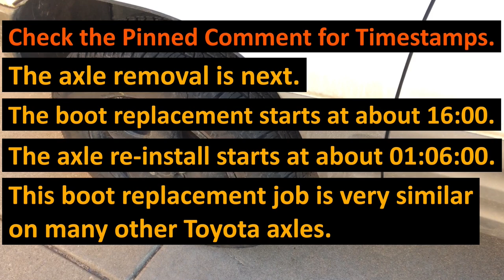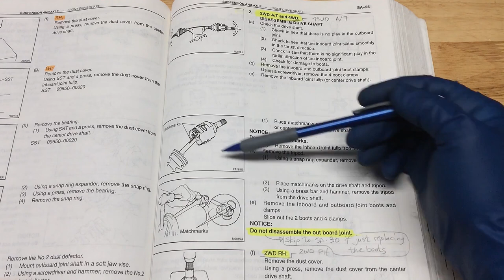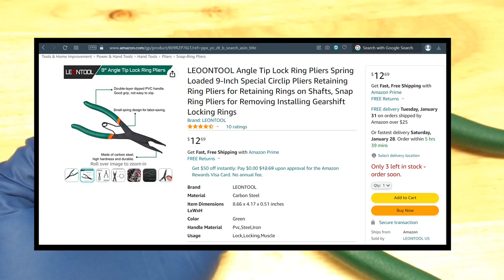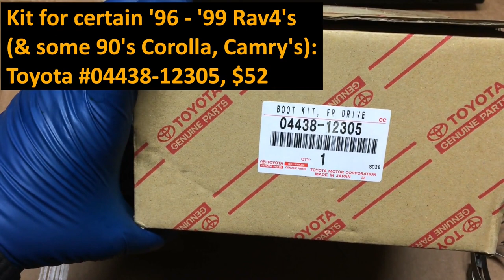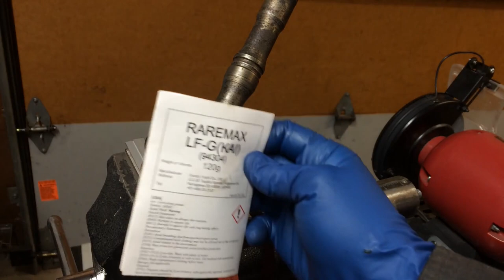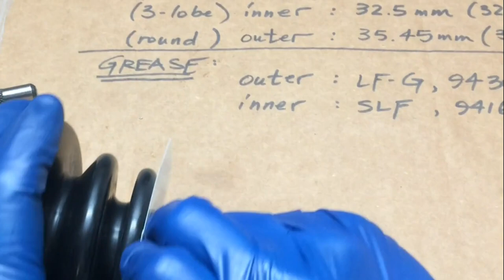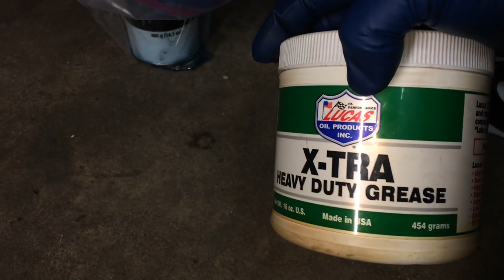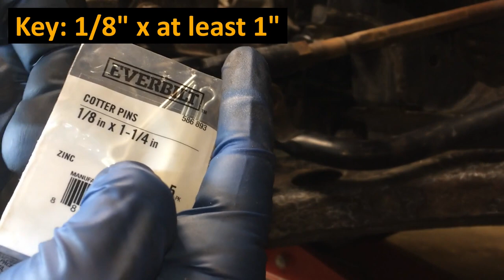1996 - 2000 Toyota Rav4 CV Boot Replacement FULL DIY; Toyota CV axle boot kit shown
This video is a full DIY for replacing CV boots using a Toyota CV boot kit.  The video shows how to remove the front left axle on a '98 Rav4 AWD automatic, how to disassemble and axle and replace the boots, and how to re-install the axle.  This repair is very similar on many other Toyotas.
The "other video" mentioned in this video is an even more detailed DIY which shows the shaft seal replacement, but does not show the boot replacement:

Check the Pinned Comment for these Timestamps, part numbers, info, and video links:
Link to the "other video" mentioned (axle removal & shaft seal

01:15  Set brake, chock wheels, and lift the whole front end
03:25  Remove the wheel (21mm)
03:55  Remove the ABS sensor, if equipped (two
10mm bolts)
04:50  Remove the axle nut cotter key & cover
06:16  Loosen the axle nut (30mm nut, use a 6-point
deep socket)
08:03  Remove the sway bar link (two 17mm bolts, H7
hex)
09:39  Remove brake line bracket (12mm)
10:07  Disconnect the tie rod end (17mm, rental tool
is OEM Tools 27276)
11:17  Disconnect lower control arm (17mm, two nuts
one bolt)
11:57  Remove the axle out from the wheel hub
13:25  Remove the axle cover (two 12mm)
14:02  Remove the axle from the transaxle (slider
hammer method shown, rental tool Powerbulit Kit 41 from Advance Auto; also check the other video for other
techniques)

16:00 Axle is on the bench; notes about the FSM
procedure
18:28  Start on the inboard side: remove the
bands/clamps
20:16  Make matchmarks on the shaft, cup, and
tripod collar
24:05  Remove the trip "snap-ring" (speared end
retaining ring)
24:49  Detail on a recommend tool for this ring (Lang
1407, Proto J250G, Lisle 44900 or similar)
25:42  Remove the tripod from the shaft using a
brass punch
26:55  Remove the inboard boot
27:18  Remove the outboard bands/clamps and boot
28:15  Inspect the outboard joint

28:38  Inspect the old grease, decide how to proceed
- reboot axle or replace axle?
31:59  Very detailed information on the Toyota boot
kit: for this particular application ('98 Rav4 AWD
automatic) the part number is 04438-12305; note
that some '99 and '00 Rav4's use part number
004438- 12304. Verify your fit with you VIN and a
Toyota dealer.

35:49  How to verify which grease goes where

38:41  Prepare to install the outboard boot (inspect
and clean)
40:28  Grease the outboard joint (use grease 94304,
Raremax LF-G(KAI), 120g)
41:04   Partially install the outboard boot
42:27   Add the rest of the grease to the outboard
joint
42:56  Snap the boot into place fully
44:35  Install the outboard boot bands/clamps
52:23  Partially install the inboard boot
53:33  Install the tripod and snap ring
57:03  Very close look at the tripod snap ring to
ensure proper install
58:20  Add grease to the trip, inboard boot & cup
(use grease 94166, Raremax SLF, 180g)
59:26  Install the inboard cup (tulip) to the boot
01:01:05  Install the inboard boot bands/clamps
01:04:58  Install the axle circlip

01:06:01  Note on the shaft seal (transmission seal)
01:06:29  Grease the shaft seal inner lip and the
circlip with MP grease
01:07:21  Re-install the axle: be sure the circlip
opening is facing down

01:11:34  Note on re-greasing the wheel bearings
while you're in here (I use Lucas X-TRA Heavy Duty
Grease)

01:12:27  Re-install the axle cover (12mm)
01:12:40  Re-install the axle to the wheel hub
01:14:52  Connect the wheel hub to the control arm
(17mm, torque is 94 ft-lbs)
01:16:32  Connect the tie rod end (17mm & use a
new 1/8" cotter key, torque is 36 ft-lbs)
01:17:22  Re-install the sway bar link (17mm & H7
hex, torque is 54 ft-lbs)
01:17:48  Connect the brake line bracket (12mm)
01:17:53  Re-install the ABS bracket and sensor
(10mm)
01:18:24  Torque down the axle nut (30mm, torque is
159 ft-lbs)
01:19:28  Install the axle nut cover and a new 5/32"
cotter key
01:20:24  Install the wheel (21mm, torque is 76 ft-lbs)

01:20:54  What an axle seal leak looks like (big mess)
01:21:35  Re-fill with ATF (or other fluid/oil for your
particular transaxle)
01:22:14  How to check the boot & seal after a test drive

Check back to the channel for (hopefully) another axle job for the passenger side axle (4WD auto), as well as a video for the cam plug DIY (to repair the oil leak seen at 02:12).

Check the channel for many other Rav4 videos.